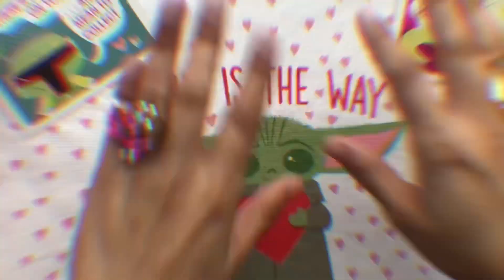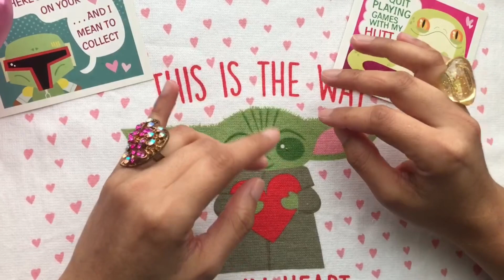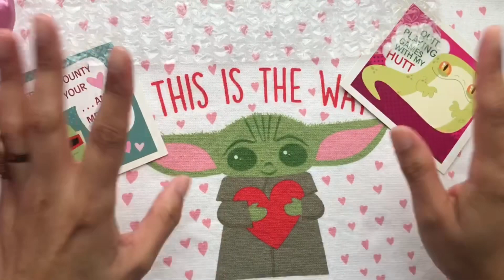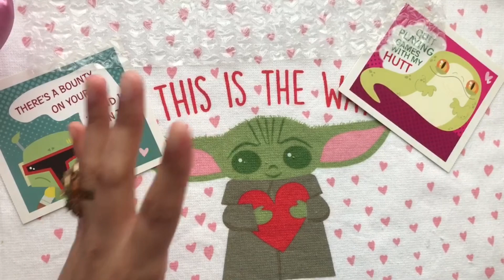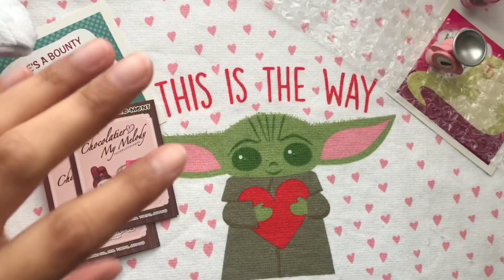Star Wars el Amor y la amistad la Coleccion de Silvia